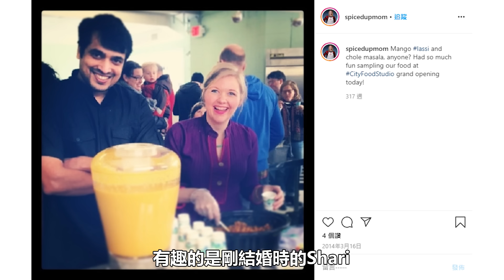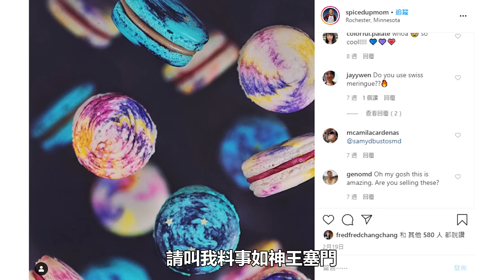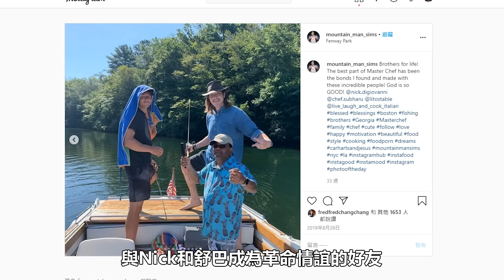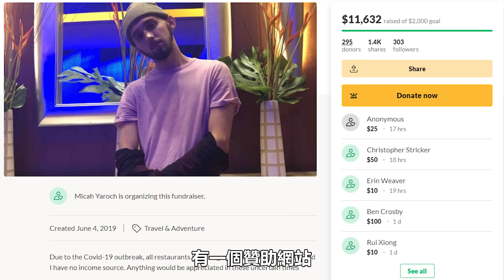連毒舌評審Gordon都心疼！廚神當道開播十年以來首次家人不來觀賽！全家都反對我來比賽！打進七強是否最後能獲得家人認同！｜廚神當道第十季（Part2）｜那些人去哪了｜PSYMAN塞門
00:00 ​開場
00:34 驚世好媳婦Shari
06:07 可愛的話癆鬼Noah
09:10 廚神史上最悲情Micah